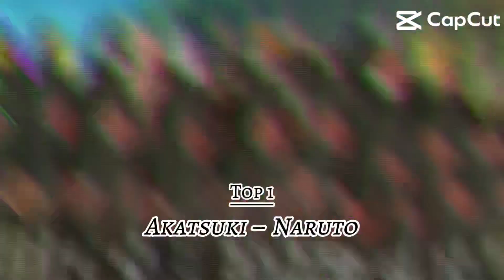Top 7 tổ chức anime ngầu nhất